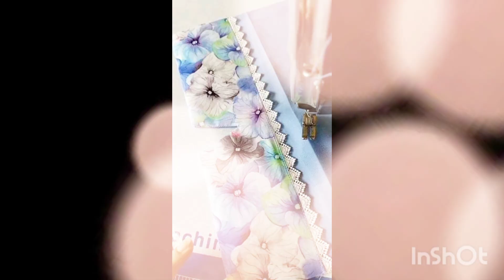Latest Beautiful Trouser, Capri, Pant, Plazo Bottom-Poncha Designs❤️2024♥️❤️❤️